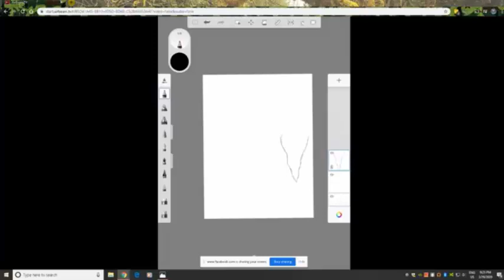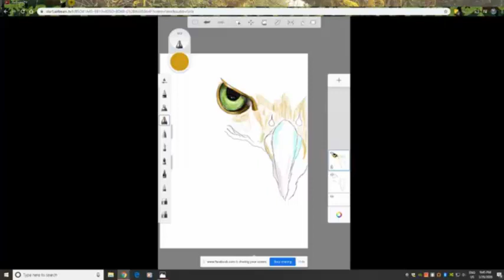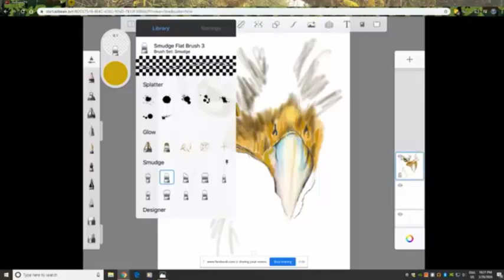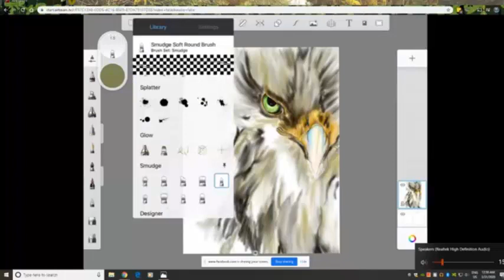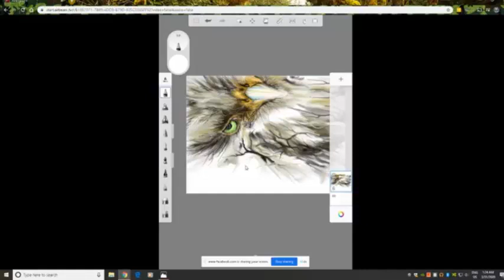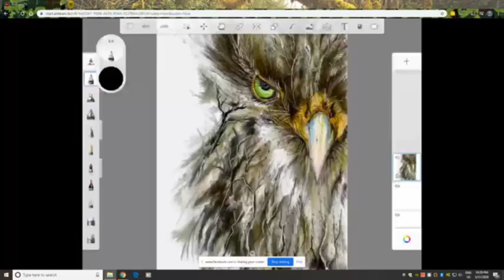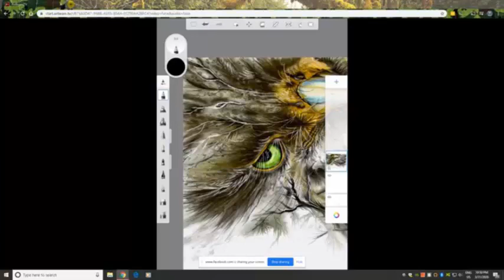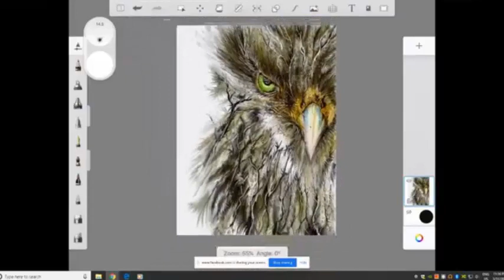Evil Bird Ipad Drawing Long Version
This was an Evil Bird drawn on the Ipad Pro.  I used a program called Autodesk Sketchbook App drawing with an Apple Pencil